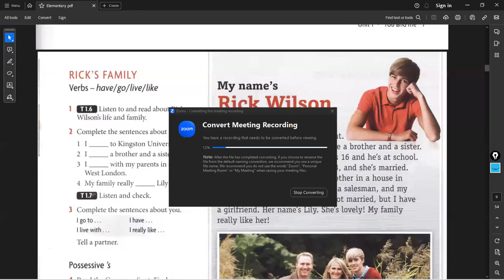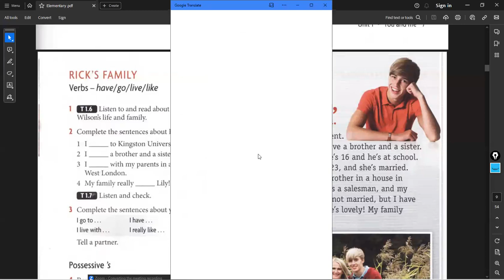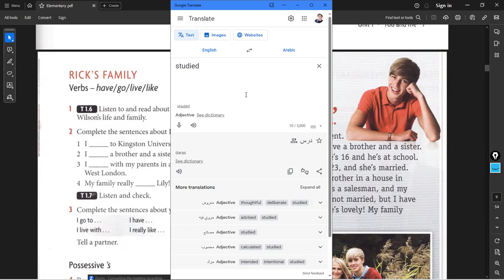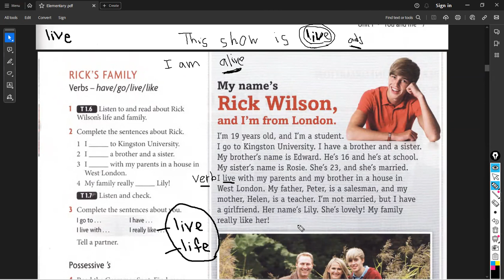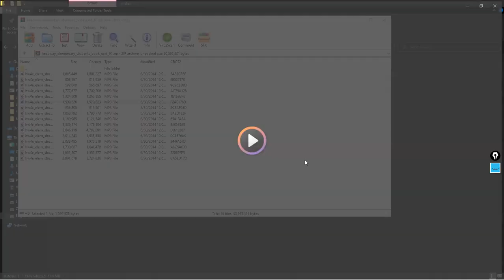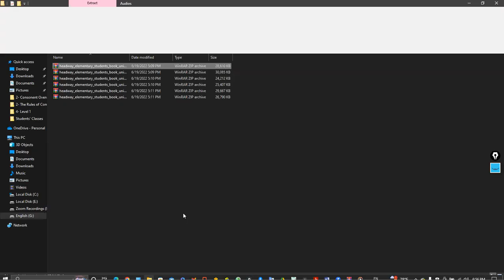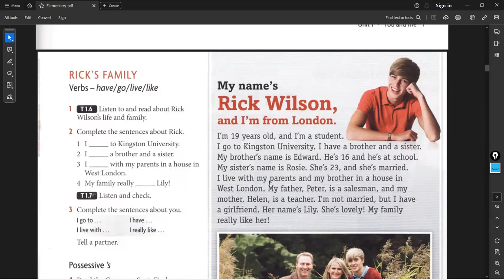Level 1 Lecture#3 Part 2